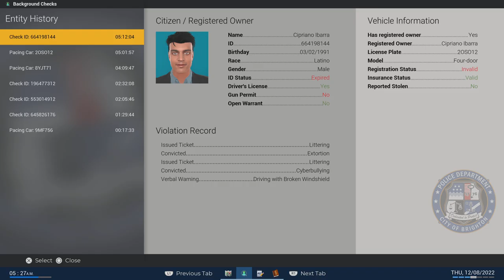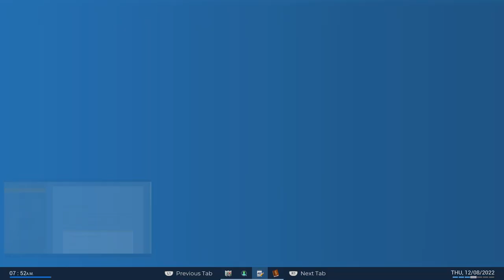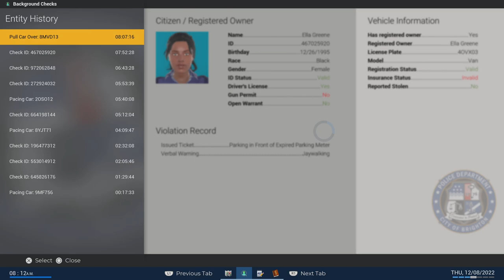Police Simulator: Judge Mike Dredd Part 2.5